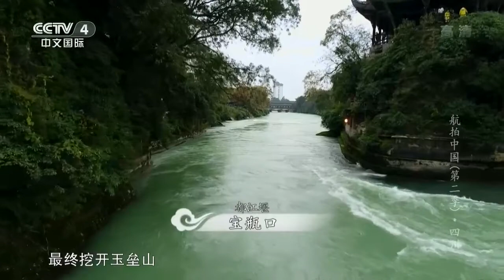四川·闻名中外的九寨沟与都江堰